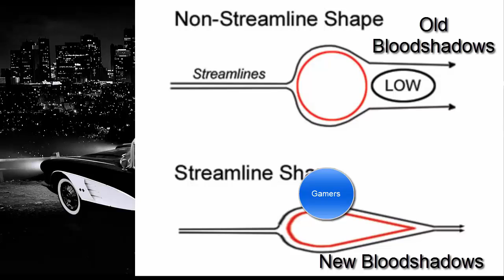Relic Hunt: Bloodshadows!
Hello my fellow hunters, and welcome to another edition of Whatever happened to, where we find out what happened to the role playing games of old!  Today we are interviewing Brett Berstein, owner and developer of the cult noir classic Bloodshadows!  This is a truly unique game, mixing many aspects of games into one.  So get your trench coat and tommy gun as we follow the clues in Whatever Happened to Bloodshadows!